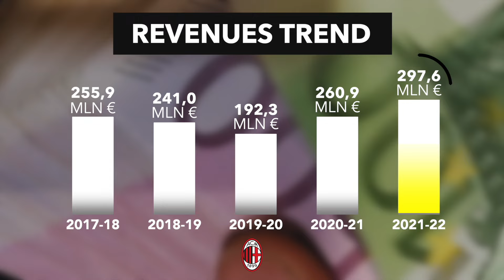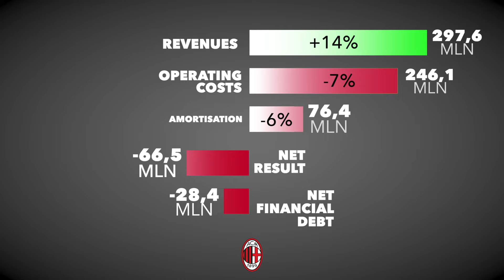Bilancio Milan: i risultati finanziari 2021/22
Il Milan è atteso dalla prova del campo con la Roma.
Al di là dei meriti sportivi come si sta muovendo il club rossonero in ambito finanziario?

Ricavi commerciali, televisivi da matchday. Tutti gli indicatori del bilancio, compresa la serie storica degli ultimi anni, del Milan sotto la lente.